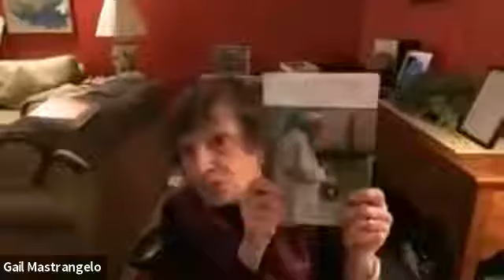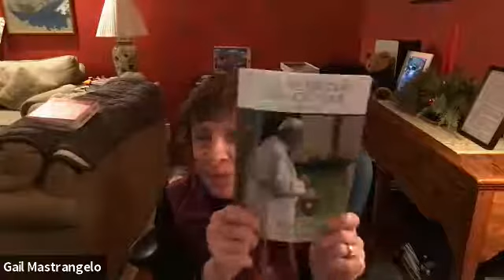Parish Mission Night 2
Sr. Dianne Bergant, CSA, presenting Pope Francis' encyclical, Laudato Si, Care of Our Common Home.